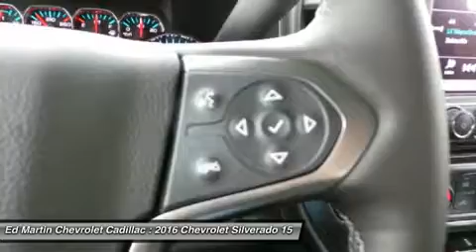2016 Chevrolet Silverado 1500 465315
2016 CHEVROLET SILVERADO 1500 Anderson, IN
Stock# 465315

Introducing the 2016 Silverado 3500 HD. With new exterior and interior designs, the Silverado 3500HD offers the proven power of Chevy's heavy-duty engines. Of the engine options you have the available Duramax 6.6L Turbo-Diesel V8 with Allison transmission or the gasoline-powered Vortec 6.0L V8 which comes standard on Silverado HD. Its torque curve is broad and flat, with approximately 90 percent of peak torque available at only 2,000 rpm. The Silverado 3500HD is also available with a version of the Vortec engine that allows the use of Compressed Natural Gas. The Silverado 3500HD offers up to 14,600 lbs of towing capacity thanks in part to smart technologies like Trailer Sway Control and an available Trailer Brake Controller. The 3500HD equipped with the available Duramax engine is capable of towing 23,200 lbs. With its all-new interior, Silverado HD makes life onboard easier, especially for a work truck. First, the cabin is quieter, thanks to triple door seals and aerodynamic enhancements to the exterior. An all-new instrument cluster features a six-gauge cluster and integrated center control display. From the contacts and music playlists you've got stored in your smartphone, to a selection of on-screen apps like Pandora, to the available MyLink with Navigation, the available 8-inch screen provides instant access to the information and entertainment you want. Managing cargo is now easier as well with a bed built from steel that's roll formed, not simply stamped. Silverado HD's new available load-bearing upper hooks are rated to help secure 250 pounds each. Silverado HD's available EZ-Lift and Lower Tailgate takes hardly any effort to raise and is designed to lower gradually when opening.

ENGINE 6.2L ECOTEC3 V8 WITH ACTIVE FUEL MANAGEMENT DIRECT INJECTION AND VARIABLE VALVE TIMING includes aluminum block construction (420 hp [313 kW] @ 5600 rpm 460 lb-ft of torque [624 Nm] @ 4100 rpm), GVWR 7200 LBS. (3266 KG) (STD), LED LIGHTING CARGO BOX with switch on center switch bank, LPO ALL-WEATHER FLOOR MATS FRONT AND REAR ON CREW CAB AND DOUBLE CAB, LPO BLACK BOW-TIE EMBLEMS FRONT AND REAR, LTZ PLUS PACKAGE includes (JF4) power adjustable pedals (UQA) Bose premium audio system (UD5) Front and Rear Park Assist and (UVD) heated leather steering wheel, REAR AXLE 3.23 RATIO.